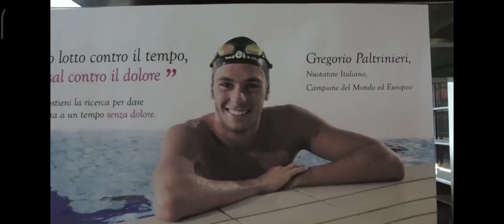Mostra collettiva a Rimini 6-21 maggio 2023, ex cinema Astoria, via Euterpe -15.